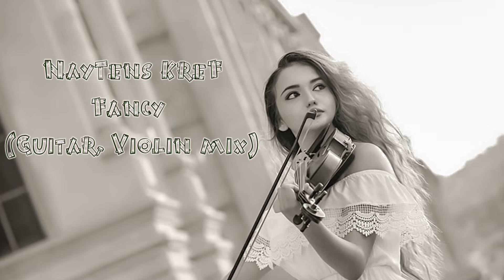NayTens KreF-Fancy (Guitar, Violin mix)